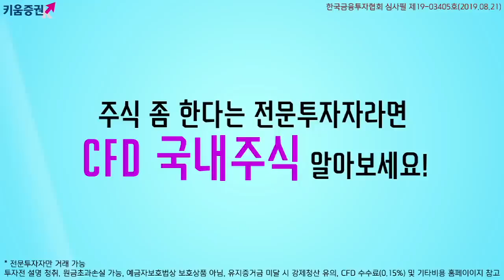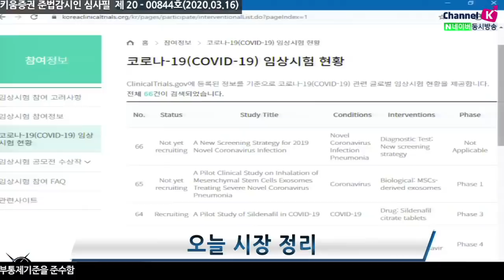[주식투자][시장분석] 마감시황 / 연준의 100bp인하 불구, 국내증시 3% 이상 급락한 이유는? (20.03.16)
각국의 중앙은행들의 유동성 공급 정책 효과는
시장에는 영향을 미치게 미미했음
연준의 기습적인 100bp인하 이후 미국 선물지수 하한가 기록
연준에 쏠린 시장의 관심은 "코로나19가 미국경제를 위축시키고 있다"
"(CP매입 등) 추가적인 조치를 할 수 있다"
미국에서 코로나19 확진자 수가 지속 증가
일시적인 공포감의 확산, 코로나19가 장악한 시장
코로나19 관련 임상시험 현황 업데이트,
임상시험 결과는 2달 정도 소요

「구독」과 「좋아요」 눌러주세요~